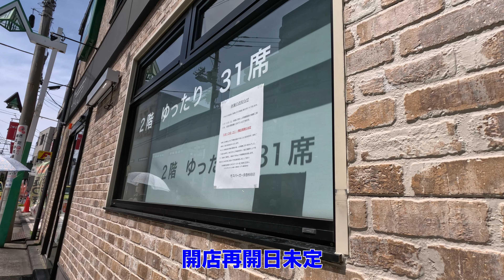モスバーガー京急杉田店その後。洋光台・杉田・屏風浦。4K映像。横浜市磯子区。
洋光台北団地からJR洋光台駅を経由して京急　杉田駅へ向かいます。車が突っ込んで休業中のモスバーガー京急杉田店の様子を見に行きました。その後で屏風浦駅へ。モスバーガーを見たい方は最初をスキップしてください。

モスバーガー京急杉田店に車が突っ込む事故の後、再建中。横浜市磯子区。a mos burger joint after a driver slammed his car into it.

モスバーガー京急杉田店に車が突っ込む事故があったため、再開に向けて工事中です。京急杉田駅からJR新杉田駅まで歩きました。

00:00 洋光台通り
00:53 洋光台北団地
01:21 JR洋光台駅
02:07 杉田新道
02:40 杉田駅-モスバーガー京急杉田店
03:05 中原本道〜屏風浦駅

モスバーガー京急杉田店
神奈川県横浜市磯子区杉田１丁目１４−９
お客様各位
いつもご利用いただきありがとうございます。
5月13日未明に店舗正面入口に車が突っ込む事故が発生しました。
幸いにも人的被害はございませんでしたが、再開に向けて店舗の破損補修工事を行います。
安全確保が確認されるまで当面の間休業いたします。お客様にはご迷惑おかけいたしますがご了承のほど宜しくお願いいたします。
営業再開についてはこちらで追ってご連絡いたします。
店長